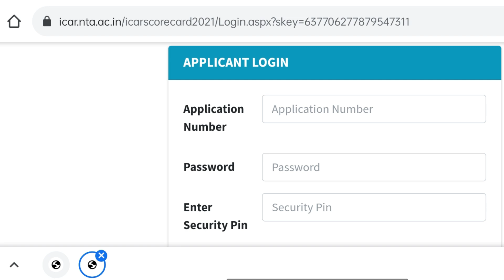ICAR Result 2021 | UG PG PhD | Official | Direct link To Download | krishi Kranti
How to Check ICAR Result 2021 | Krishi Kranti

ICAR 2021 Counselling Guidance ( Pre registration Open)

Register for Personalized Counselling of ICAR 2021

From Counselling to College ❤️
(Limited seat - After 100 Students Link will Closed Automatically)

ICAR Result 2021 | Krishi Kranti

Recommended videos 🎯

hey ✋

Other Search ✅
ICAR Exam latest update l icar 2021 latest update | ICAR exam 2021 l ICAR update by Krishi kranti | ICAR Exam 2021 | ICAR UG 2021

Keep  Supporting  🙏❤️